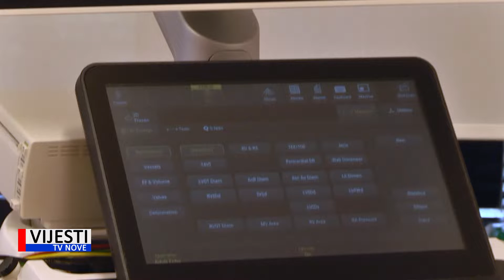Vijesti TVN - Specijalna bolnica Medico proslavila 5 godina rada u Puli 25.10.2022.